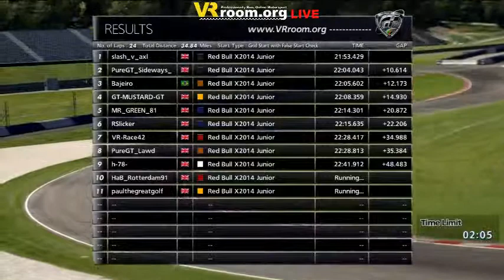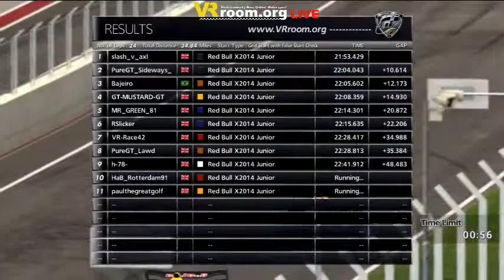Red Bull X2014 Jr Championship: R2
Round 2 of the Red Bull X2014 Jr Championship at VRroom.org
Took from the live stream.